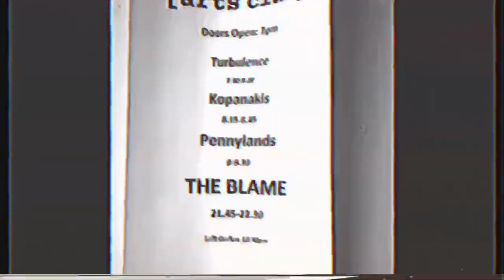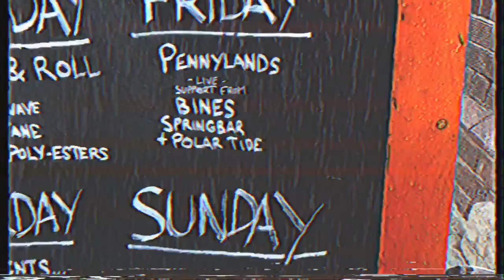PENNYLANDS - POLISH LAGER